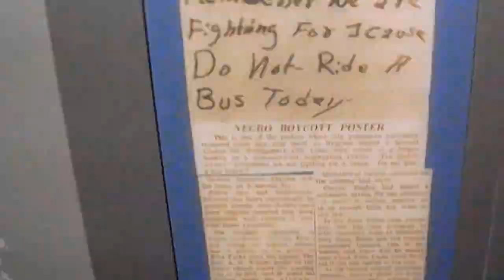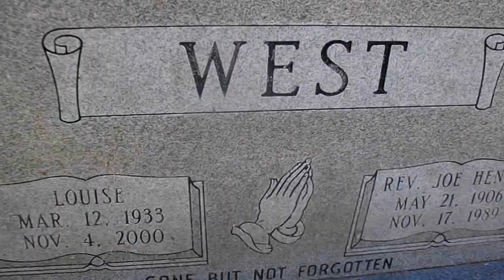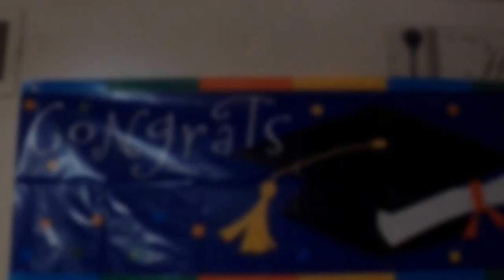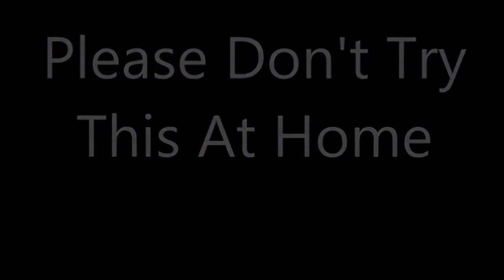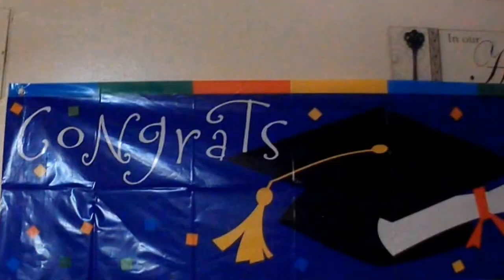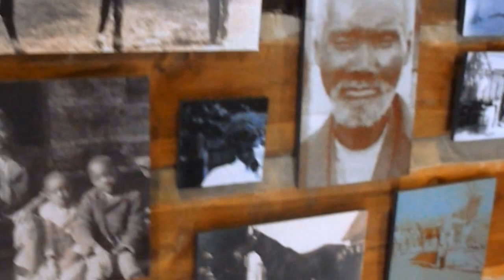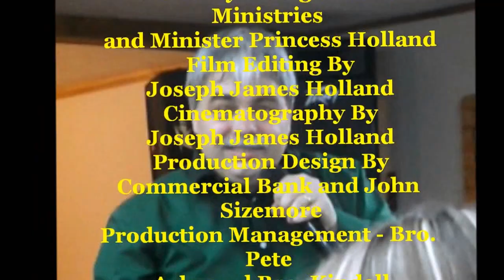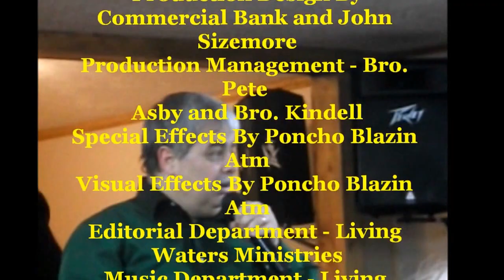Bro. Gary Starr - February 8, 2017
On February 8, 2017; Bro. Gary Starr preaches the word of God at "Living Waters Ministries" in Clutts, Kentucky.